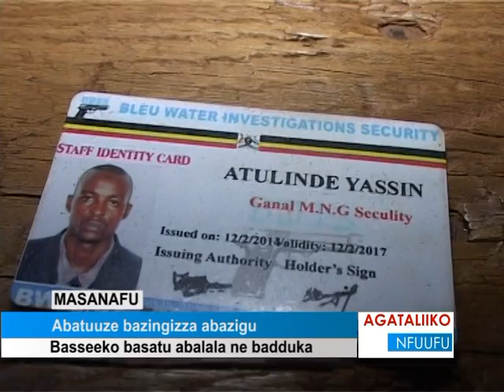Abatuuze bazingizza abazigu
Basseeko basatu abalala ne badduka